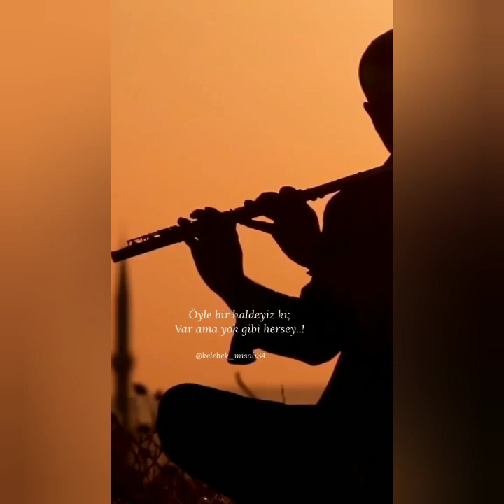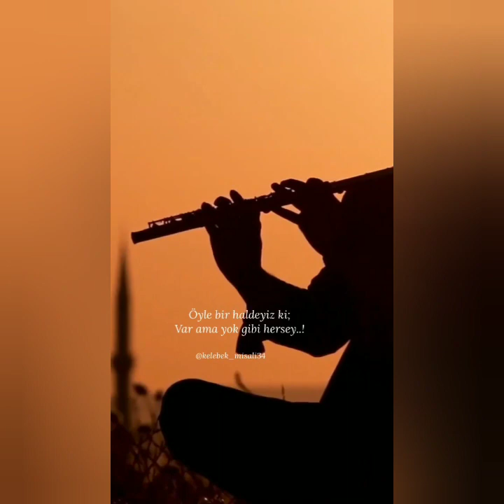3 ARALIK DÜNYA ENGELLİLER GÜNÜ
engelli, engelliler haftası, engellilere, engelli hakları, şiir duet, Şiir, 3 aralık dünya engelliler günü, 3 Aralık dünya, şiir dinle